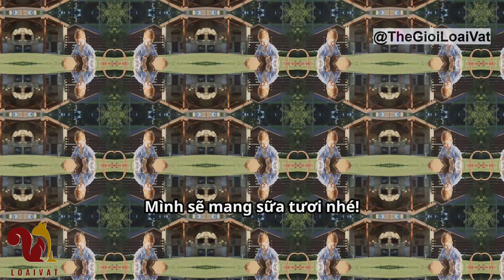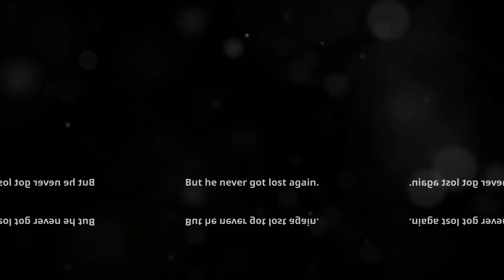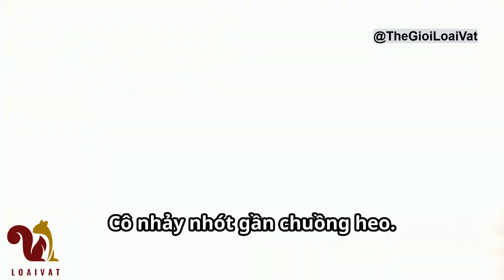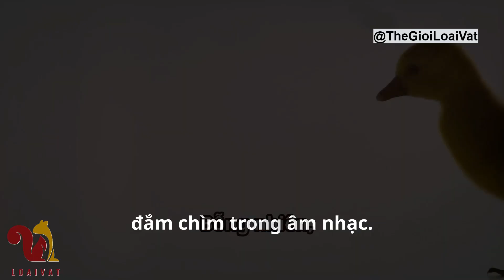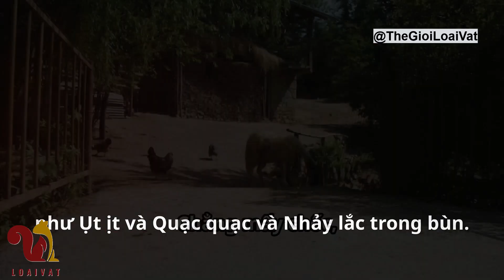English Short Stories Collection Improve Language Skills & Vocabulary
Discover our engaging English short stories collection! Perfect for learners of all levels, these captivating tales will boost your language skills and expand your vocabulary. From classic short story favorites to modern gems, our carefully curated selection offers a mix of genres to keep you entertained while learning. Improve your reading comprehension, listening skills, and pronunciation as you immerse yourself in these beautifully crafted narratives. Whether you're a student, professional, or language enthusiast, these short stories in English are your key to fluency. Download our free PDF companion for on-the-go reading. Start your English language journey today with our story-filled adventure!